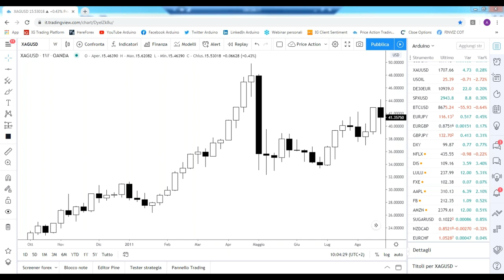Rimproverarsi nel trading: Utile o Nocivo?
In questo video si può ascoltare un estratto della trading room del servizio platinum di HereForex di qualche giorno fa dove Antonio izzi parla di mindset e rimprovero nel trader.